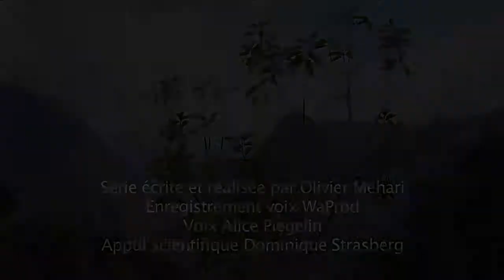Zendémics, épisode 19 – Le trochetia granulata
Au travers cette série, découvrez les merveilles de la flore endémique ou indigène de l'île de La Réunion. Aujourd'hui, nous vous invitons à la découverte du trochetia granulata, installés au coeur des cirques de l'île.

Écrit et réalisé par Olivier Méhari
Enregistrement son : WaProd
Voix : Alice Piegelin
Appui scientifique : Dominique Strasberg
Catwell production